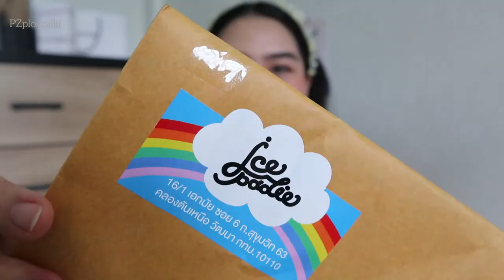ลองลิป 4U2 YOU'RE MINE BABY x BLOGGERS สี พี่ ICEPADIE | PZployzaiiii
4U2 YOU'RE MINE BABY x BLOGGERS
ราคา 79.-
ปริมาณ 1.5 กรัม
หาซื้อได้ที่ : Eveandboy , Watsons , Beautrium
และช่องทางออนไลน์ของ 4U2